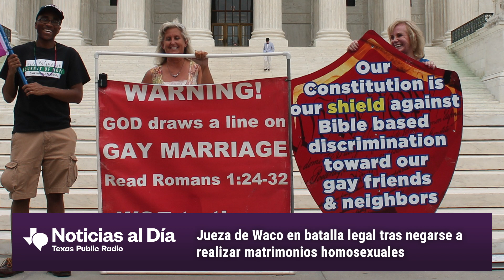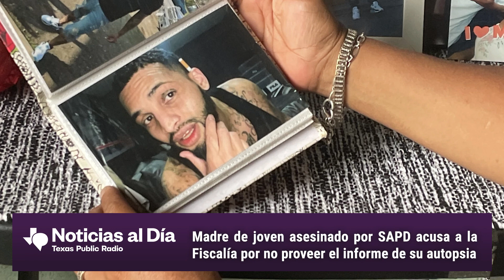En Español– TPR Noticias al Día: Friday, 7/14/23 - Prisons in Texas plan to eliminate physical mail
TPR Noticias Al Día, our Spanish language newscast for Friday– Prisons in Texas plan to eliminate physical mail to reduce contraband. Waco judge in legal battle after refusing to perform gay marriages. The mother of Kevin Johnson, a young man murdered by the SAPD, accuses the Prosecutor's Office of lack of professionalism for not providing his autopsy report. Texas cities take action against extreme heat.

Support for TPR Noticias Al Día comes from Texas Mutual Insurance Company, a workers' compensation provider committed to helping Texas businesses be safe and sound. Learn more about how Texas Mutual helps protect businesses and individuals